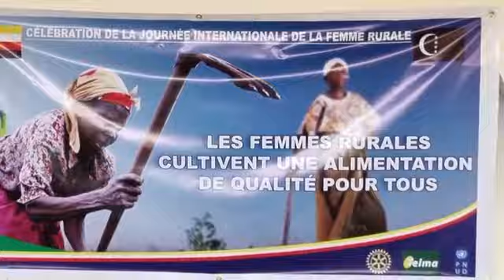5/5 FOUMBOUNI MÉDIAS EN DIRECT JOURNÉE MONDIALE DE LA FEMME RURALE LE/9/11/2024